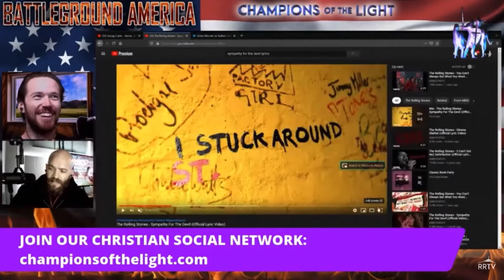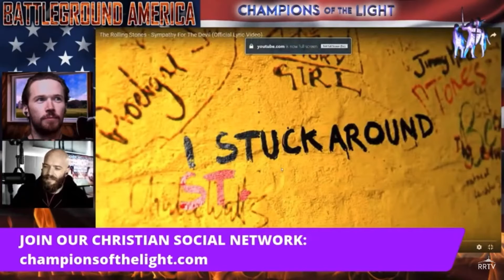Thoughts for Nathan Lantini & friendson the Stones Sympathy for the Devil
Champions of the Light Episode BATTLEGROUND AMERICA | "Boomers Rising" | COTL #035
skip to (31:52)
31 minutes, 52 seconds in